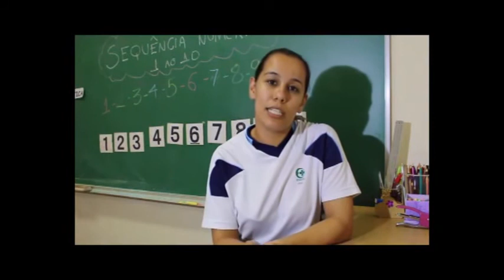Programa Vencendo Obstáculos 1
Vencendo Obstáculos , fez um documentário sobre transtorno do espectro autismo, no Projeto de Integração pró autista (Pipa) é um centro terapêutico especializado no tratamento de crianças dentro do Transtorno do Espectro Autista (TEA), utilizando a metodologia japonesa Terapia de Vida Diária (TVD), desenvolvida pela Professora Kiyo Kitahara. Com a participação especial de Anita Brito.